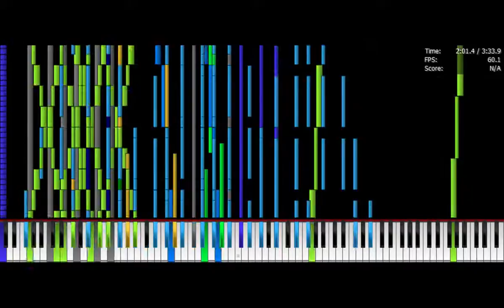Super Moldy apple legit run crash point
What the the crash point is like when I do a legit run